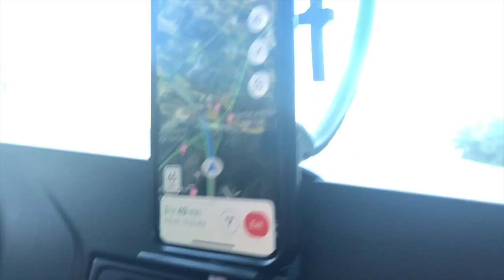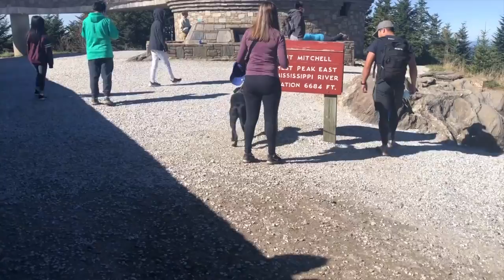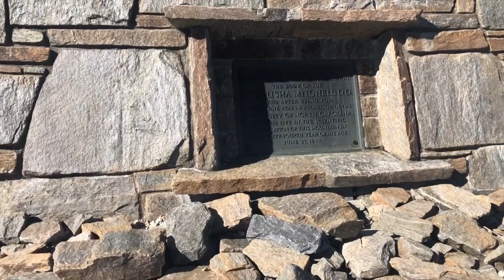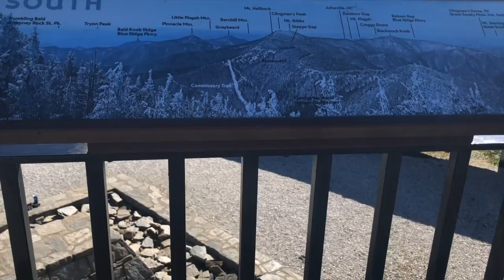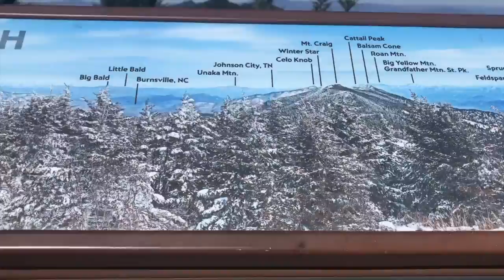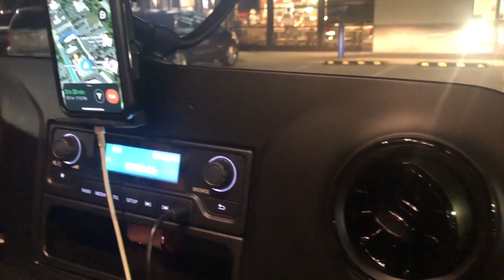Family Time at BlueRidge Mountain, Virginia!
A day at the BlueRidge Mountain, Virginia
We decided to have a quick visit to see Mt. Mitchell in Virginia.
Hubby and I make sure to have family time every weekend and this is where we end up going last Saturday.